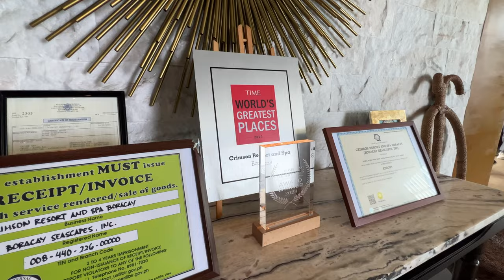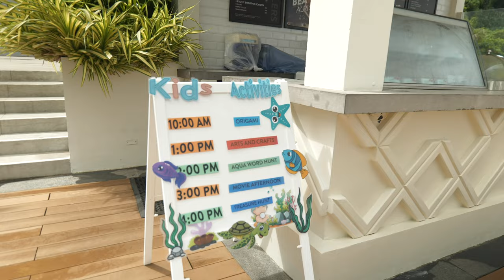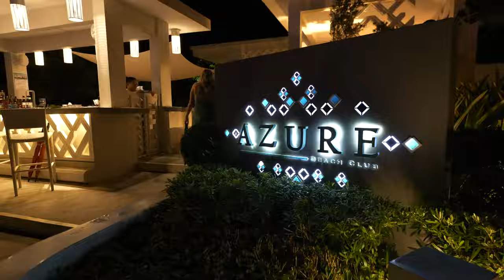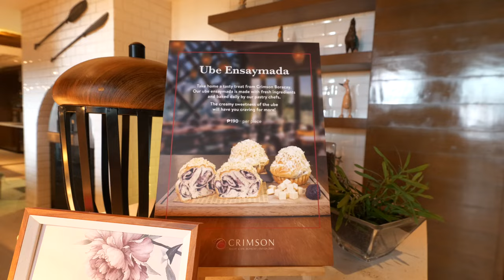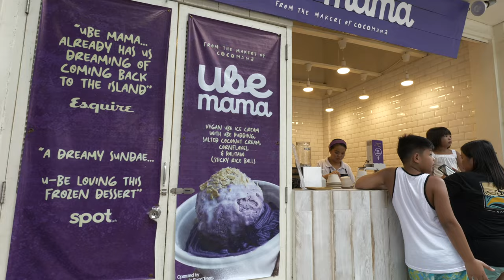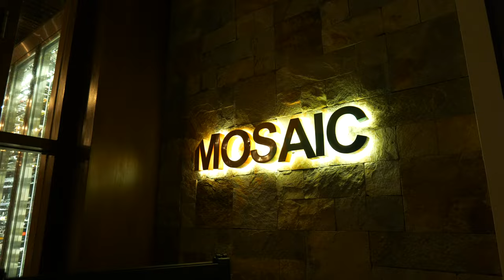Sunsets & Surprises: Unforgettable Moments at Crimson Resort, Boracay Philippines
We opted to take a very last minute trip and it was absolutely perfect! Join us for a SURPRISE birthday celebration like no other, filled with lavish experiences, delectable food, and breathtaking sunsets at the world-renowned Crimson Resort on Boracay's stunning beachfront. This is definitely one of the best beaches in Philippines or maybe best beach in the world.

Lots of Filipino food and other dishes from around the world. We definitely ate more than we had to, but it was a vacation and that's what we do. Enjoy the episode everyone!

✈️ Where we find reliable guided tours: Klook
Code: LLVT5OFF (valid till October 31, 2023)

💻 How we stay protected against hackers: SurfShark VPN Service

💰 How we transfer money from US to Philippines: Wise